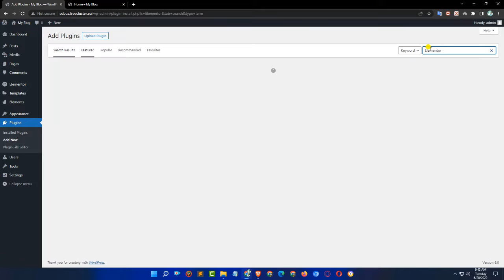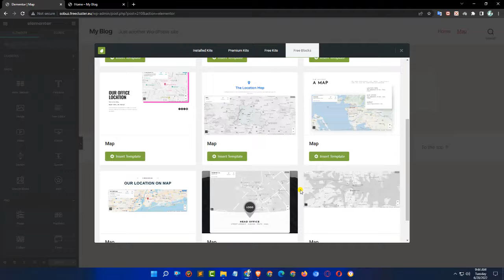How to Add Google Maps to WordPress With Elementor by freelancer sobuz islam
Using Google Maps on your Wordpress website is a great way to help your site visitors find you in the real world.

In this tutorial you'll learn how to:
✔︎ Add Google Maps to your Wordpress website
✔︎ Set a full-width section to stretch your map across your site
✔︎ And more!

If you're searching for how to make an eCommerce website, how to make a professional webShop from scratch, how to create an Online Store website step by step using woocommerce elementor, woocommerce subscriptions, WordPress eCommerce 2020 tutorial for beginners, woocommerce plugins, woocommerce payment gateway,  best website making course, Elementor tutorial for beginners - then this tutorial is for you.

digitalmarketing,marketing,websitedesign,websitedevelopment,social media marketing,wordpressdevelopment,businesswebsitedevelopment,google map api in wordpress,embed google map in website,add google map in website using ele,how to add google map in wordpress using elementor,add google map in wordpress website,insert google map in html,how to copy google map location link,website me elementor se google map kaise lagate hai,wordpress website me google map kaise add kare